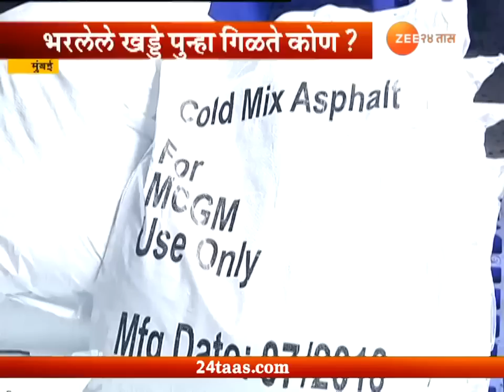Mumbai | Roads Experiment For BMC To Try Hot Or Cold Mix To Fill Pot Holes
Roads Experiment Form BMC